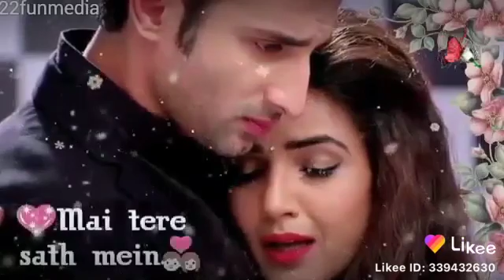January 26, 2020